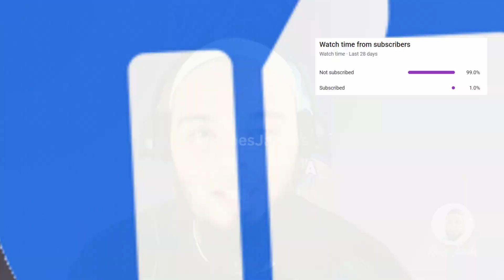SNEAKO DISCUSSES POLYGAMY WITH MUSLIM WOMAN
sneako asks a MUSLIM woman about how she feels about polygamy on the @AhmadMahmoodShow.

I AM NOT A SCHOLAR NOR A STUDENT OF DEEN/KNOWLEDGE.

ALSO, THIS VIDEO IS MADE FOR ENTERTAINMENT AND EDUCATIONAL PURPOSES ONLY.

313 Views - Jan 9, 2024